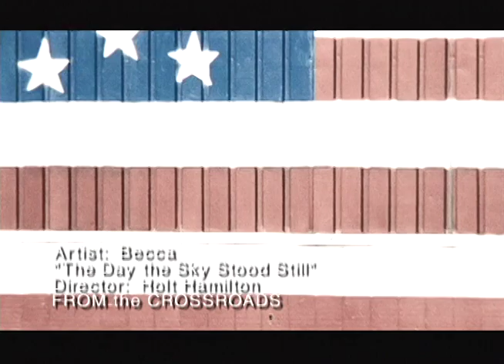Becca - "The Day The Sky Stood Still"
Becca, a 14 year old girl, wrote this song the day 9-11 happened. Shortly thereafter Holt Hamilton, a film student at the time, collaborated with Becca and this video was produced.

This is Holt Hamilton's first music video, which was also shot on super 16mm film for a school project at Scottsdale Community Project.